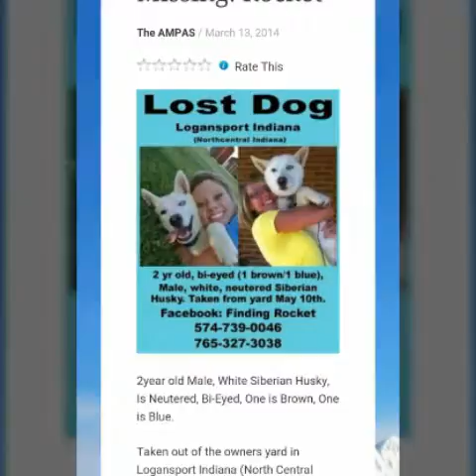Missing Pet Alert 3 - Rocket and Sugar.